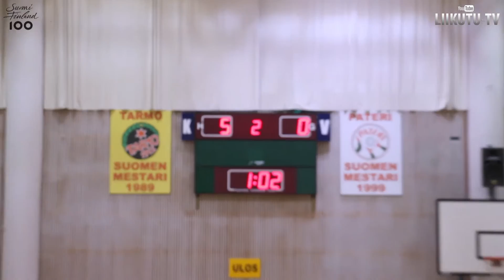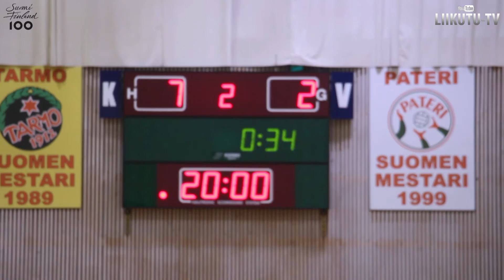Elämää Varkaudessa sarja -S02E25 -Varta vs Coach Team -kooste -Erä2 -Varkaus, Finland 10.02.2017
"Elämää Varkaudessa sarjaa tehdään talkoo meiningillä. Sarja on omistettu nykyisille ja ex-varkautelaisille." Taiteilija, Miika Korhonen